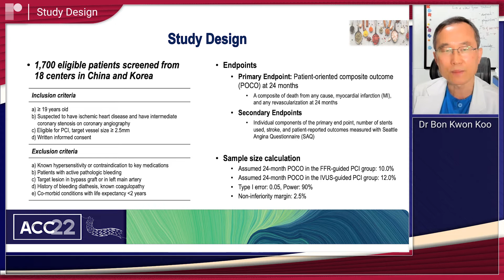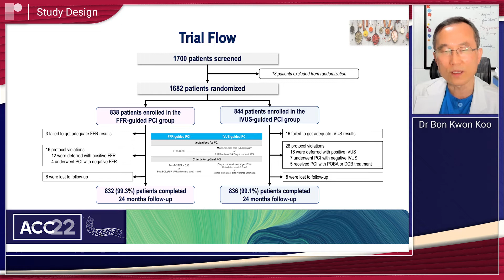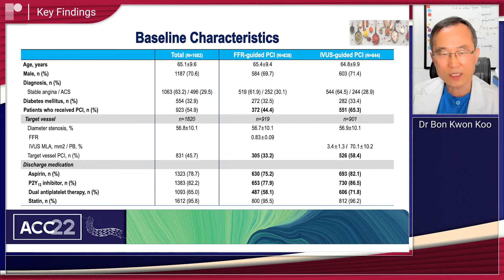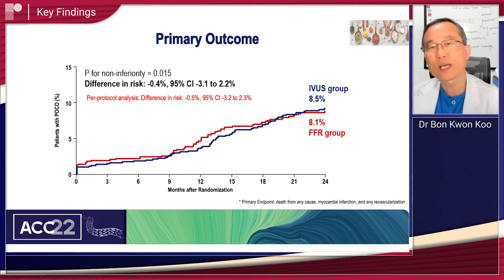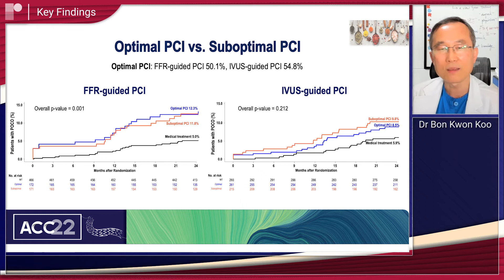ACC 22: FFR vs. IVUS-guided PCI in Intermediate Coronary Artery Stenosis: The FLAVOUR Trial | Dr Koo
In this short interview from our coverage of ACC 22 late-breaking trials, Dr Bon Kwon Koo (Seoul National University Hospital, Seoul, KR) discusses the FLAVOUR trial. FLAVOUR was a multicentre, non-inferiority, randomised clinical trial which sought to compare the safety and efficacy of FFR-guided stenting and IVUS-guided stenting.

Discussion Points:

-Background to the study
-Study design
-Key findings
-Impact on clinical practice
-Next steps
-Take-home messages

Recorded remotely from ACC, Washington DC, 2022.